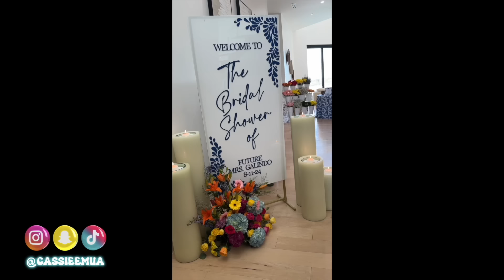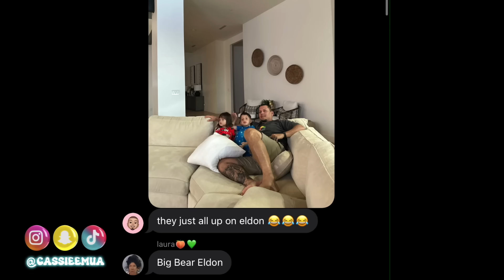chevy's first time in el paso!!!!🤠🤍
it felt so good to be back in EP!🥹 sorry i didn't end up vlogging much because we were spending quality time with our fam!! *i'll link all of the fun videos les filmed below so you guys can watch!! thank you to les & alex for having us over, chevy was truly living his best life with the kids lol such a beautiful & memorable trip!!😭💕